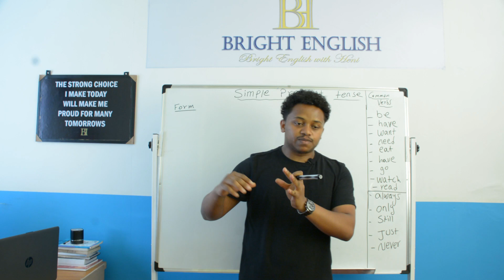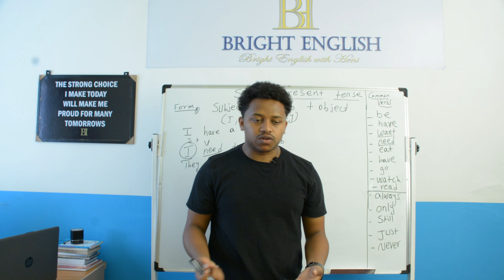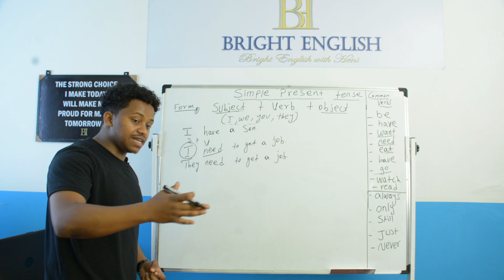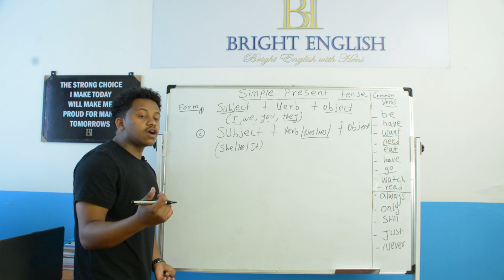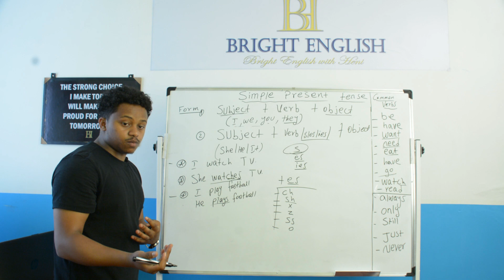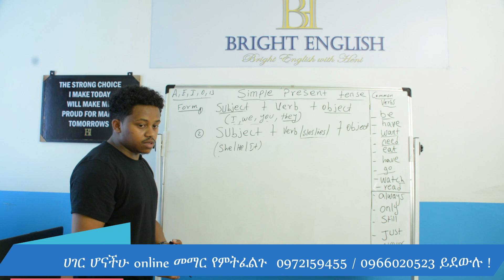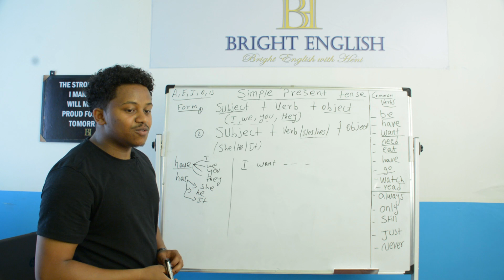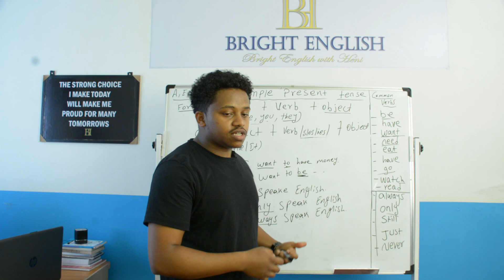90% እንግሊዝኛ በቀላሉ የመቻል ምስጢር / simple present tense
In this video, we will learn how to use the simple present tense. This is the most common tense in everyday English. Thus, understanding the simple present tense will assist you in speaking and writing excellent English.